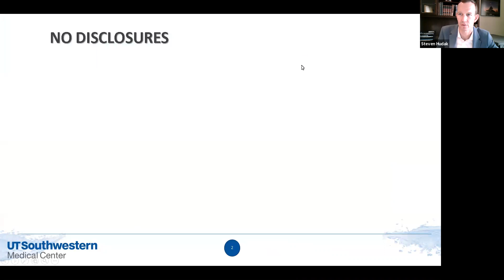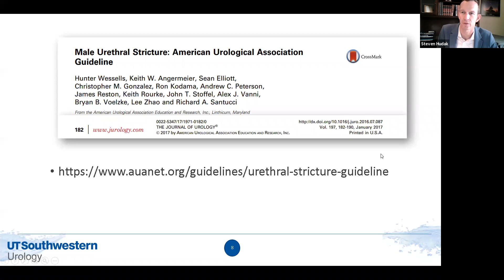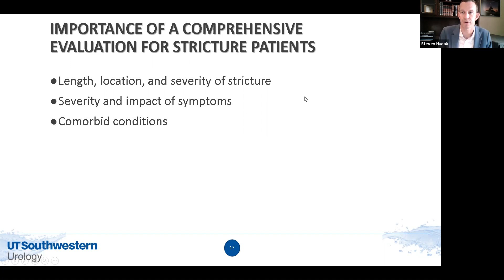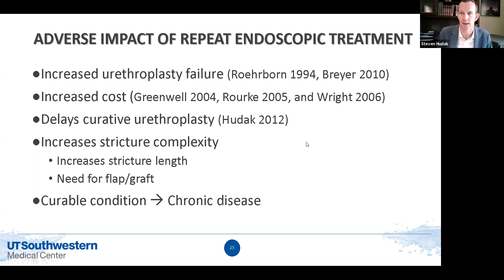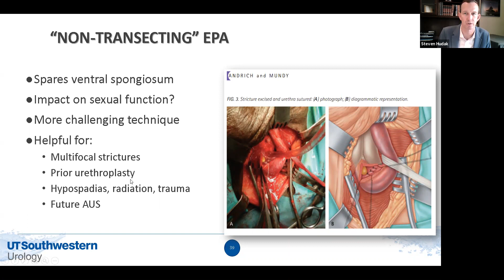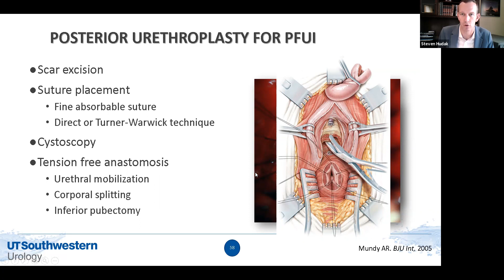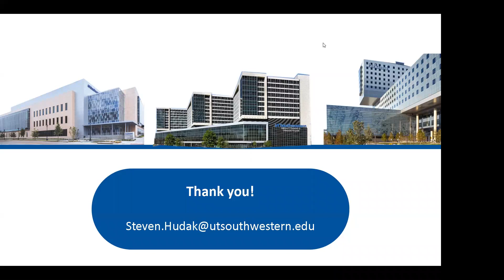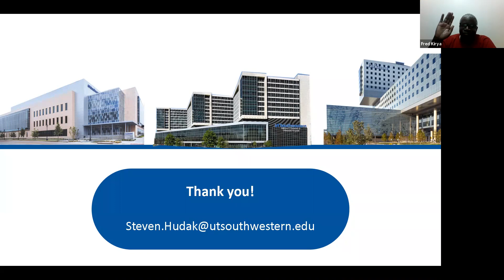IVU VVP: Urethral Stricture Disease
Dr. Steven Hudak of UT Southwestern Medical Center discusses urethral stricture disease with IVUmed's partners in Uganda.